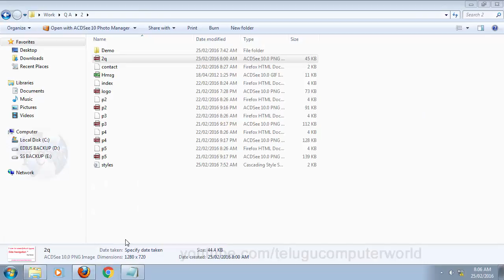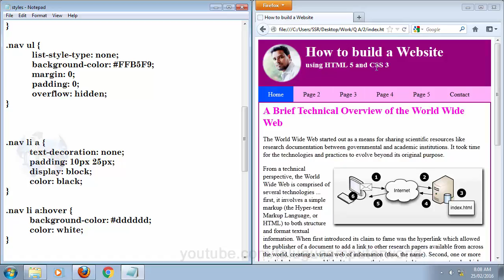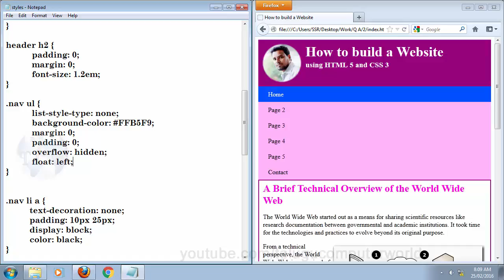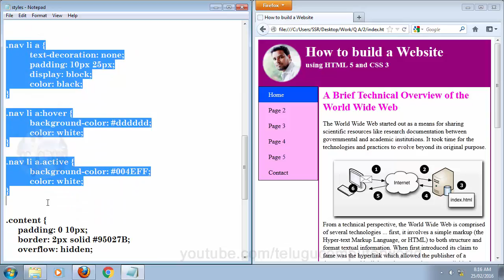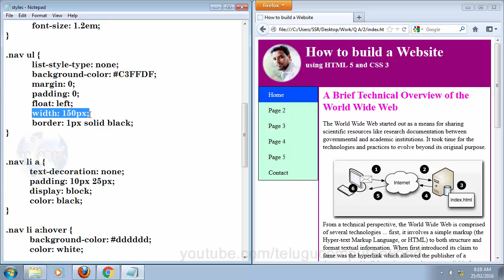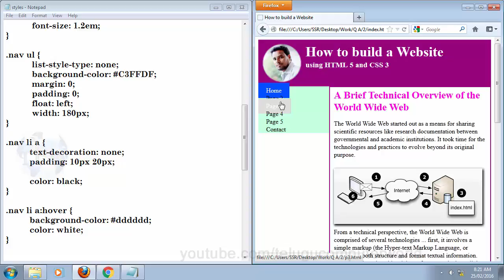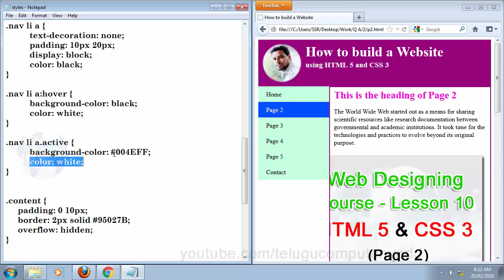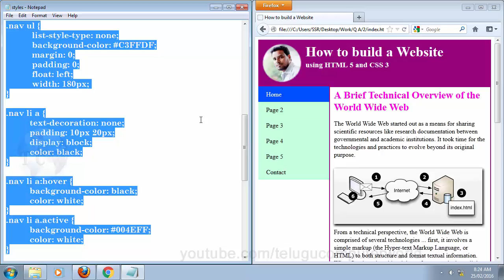How to use Vertical or side Navigation in CSS 3 - Web Designing tutorial in Telugu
Web Designing tutorial in Telugu